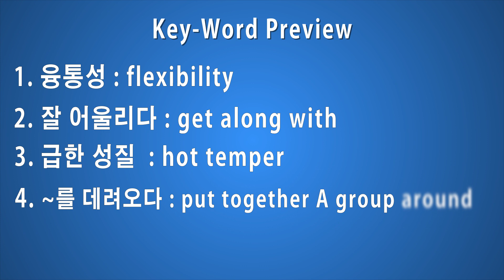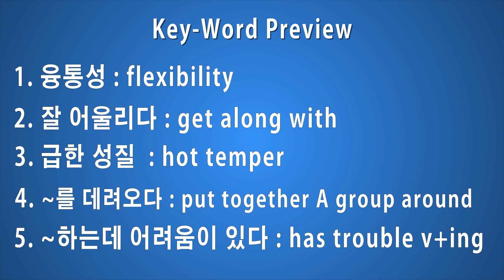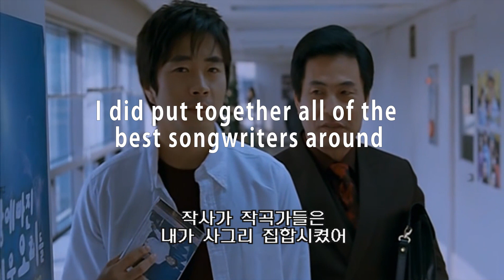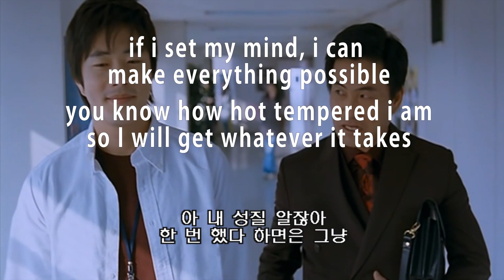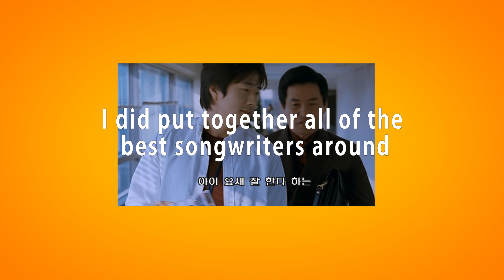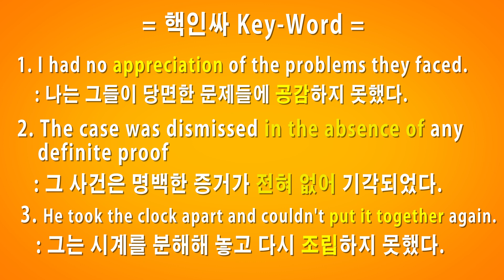한국영화 대사 영어로 변환하기 PART2_2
평소에 영화를 보시면서 이런 상황은 어떻게 영어로 표현하지?
하면서 궁금하셨죠?
영화의 주요 대사를 보시면 같이 영어로 변환해보겠습니다.
처음에는 힌트를 듣고 영작을 하신다음 실제로 영어 영화대사를
같이 만들어 보아요~~~